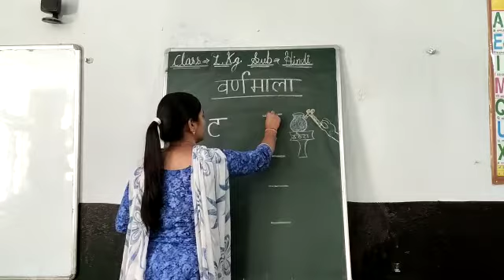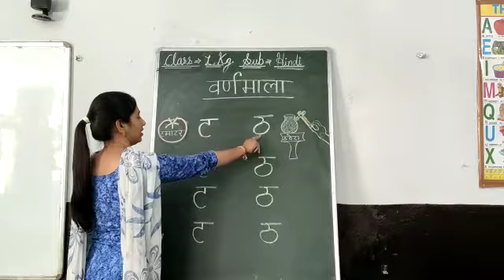LKG HINDI VARNMALA T TH